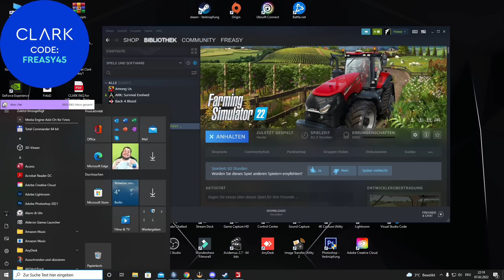Scharfe vergessen?! 👑 Build it #73 👑 freasy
Heute im LS22 Build it wird Freasy dieses mal gewinnen

►Mitspieler:
 @M4cM4nus   @MeiloPlays   @achsel folee

►►Immer Aktuell